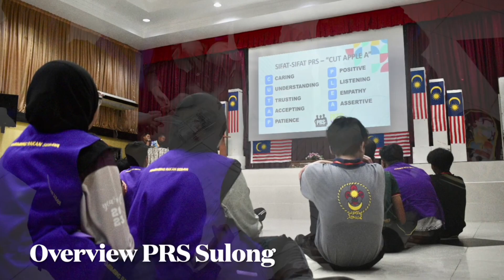Video Kenangan Kem Kepimpinan PRS Tahap Bongsu dan Sulong Peringkat Negeri Selangor Tahun 2023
video ini disediakan oleh Jawatankuasa Kem Kepimpinan Pembimbing Rakan Sebaya Tahap Bongsu dan Sulong Sekolah-sekolah KPM Peringkat Negeri Selangor Tahun 2023 terdiri daripada Guru Bimbingan dan Kaunseling Daerah Klang dan Kuala Langat, negeri Selangor.